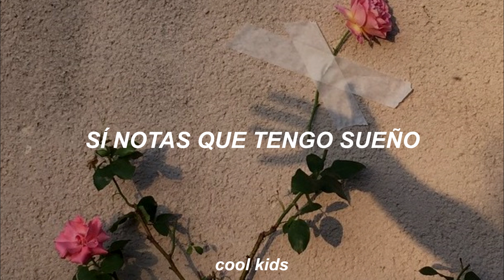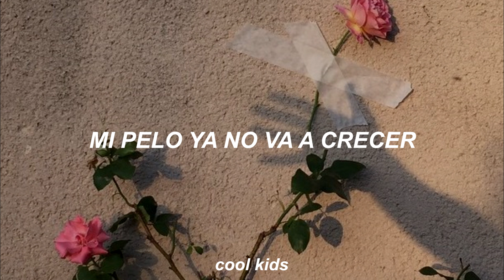No Estoy Muerto - El Haragan (Lyrics)